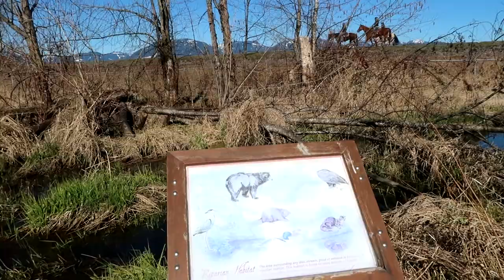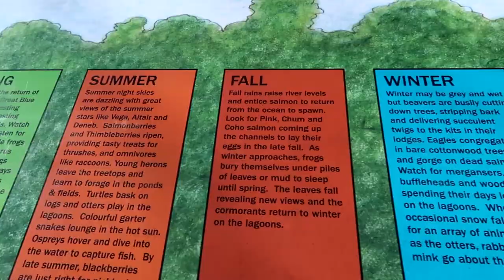ARE WE BACK?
Trying to get back into the swing of things. might still take awhile but I am trying. first vlog in awhile. a little rusty. we went on a small outing as a family. hope you enjoy.